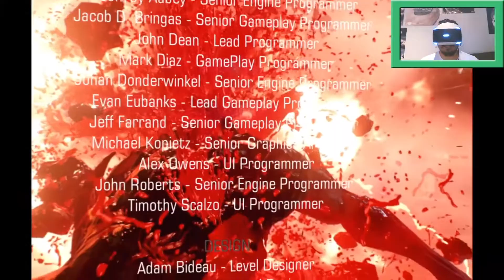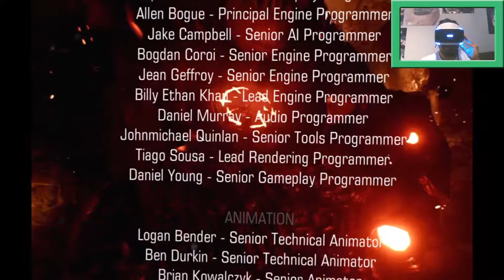Doom VFR (Part 4 - No Demon Left Alive)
Final Part
Continuing the path in the Netherworld, I have to shut down the portal, once and for all.